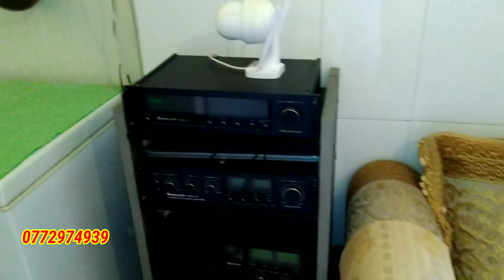منزل مستقل 🏡 عبارة عن دوبلكيس للبيع في حي القدس 2 قرب النرجس طريق صفرو فاس 🇲🇦 ب 48 مليون👍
منزل مستقل عبارة عن دوبلكيس للبيع  في حي القدس 2 قرب النرجس طريق صفرو فاس ب 48 مليون فقط. دوبلكس متكون من شقتين طابقين سفلي و علوي 2 براطم في مكان هادئ بحي القدس 2 يتوفر على موقف للسيارات. يتكون المنزل من: 3 بيوت + صالون + 2 سيجور + مطبخ + 2 حمام و مرحاض و سطح
للإستفسار يمكنكم الإتصال برقم الهاتف أو الواتساب التالي: 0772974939
المرجو الإشتراك في القناة و تفعيل الجرس ليصلك كل جديد على الرابط التالي: